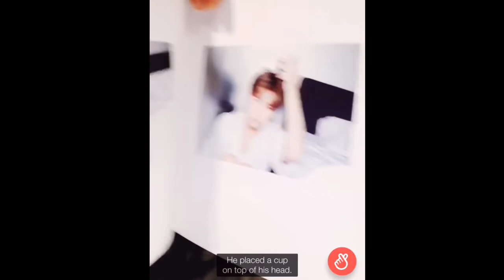hyungwon with maknae line vs. hyung line